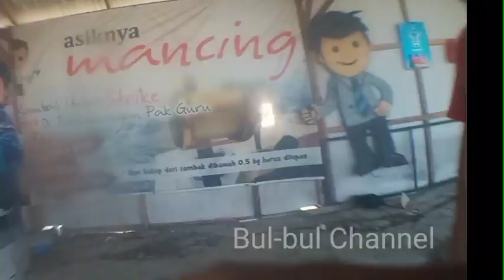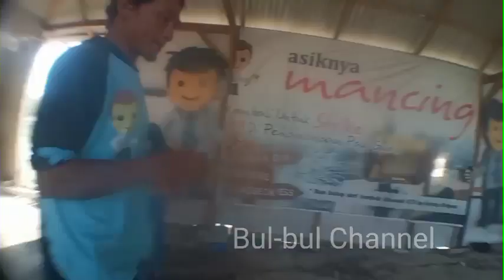LOMBA MANCING KAKAP PUTIH DI PEMANCINGAN PAK GURU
lomba mancing
pemancinganpakguru pragpagbrebes